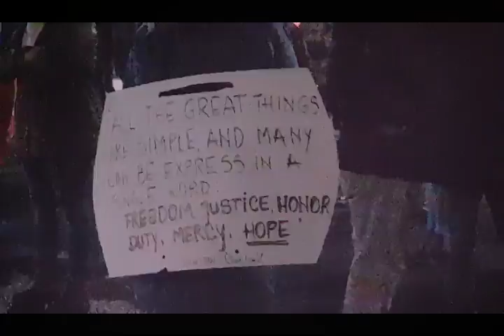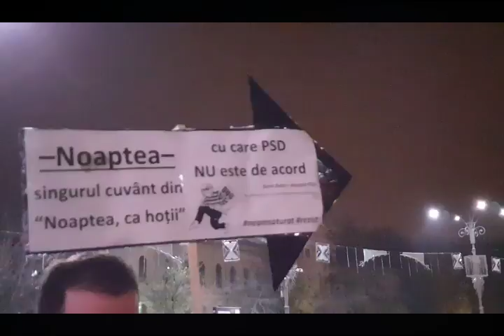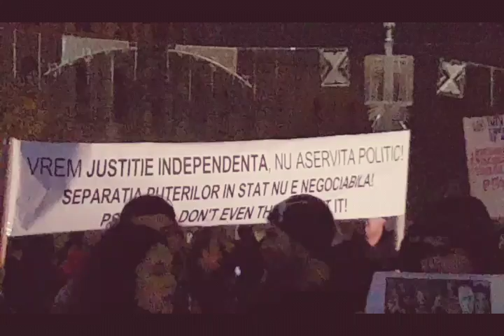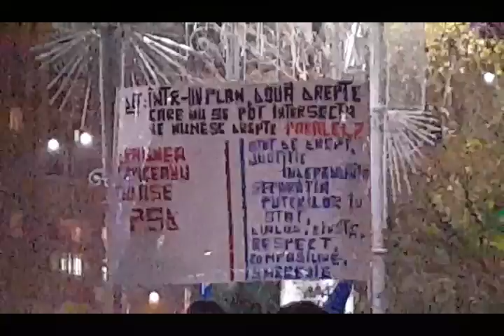Protest împotriva corupției din România: Noi suntem statul paralel și vrem să vă vedem la pușcărie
Mii de bucureșteni au fost in strada pentru a protesta impotriva corupției din România.